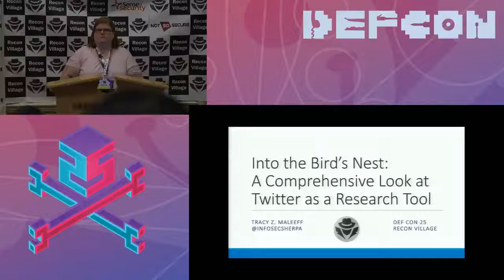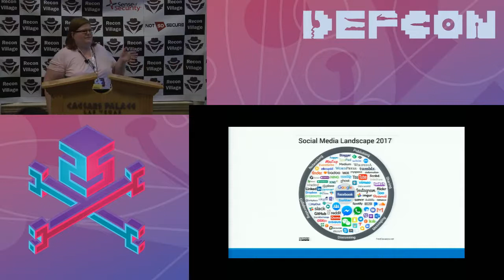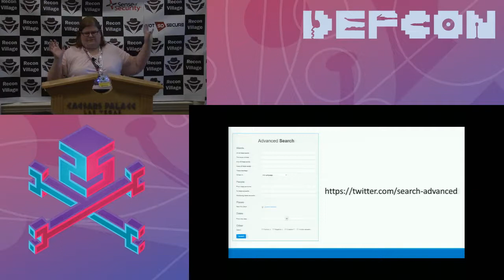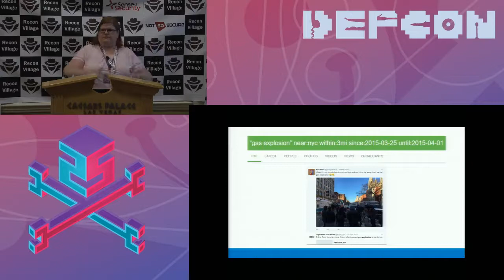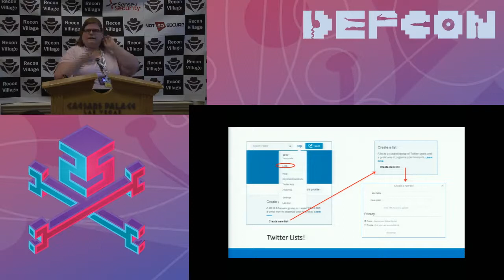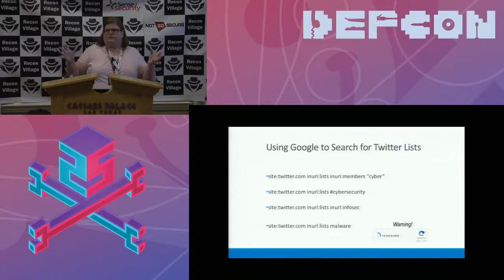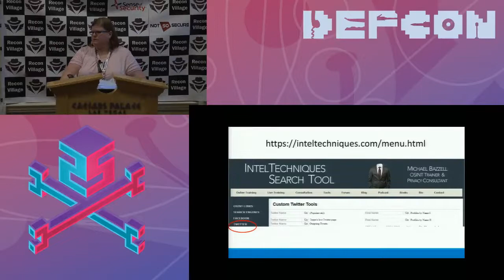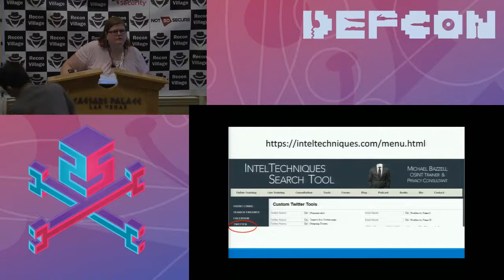DEF CON 25 Recon Village - Tracy Maleeff - Into the Bird's Nest: A Comprehensive Look at Twitter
With 313 million active users and approximately 500 million Tweets sent per day, Twitter has plenty of low-hanging fruit ripe for OSINT picking. Learn from an experienced information professional how to craft advanced searches to retrieve data from this popular social media platform.

Understand the search commands that Twitter uses, tips and techniques for extracting data, examine some of the lesser-known features of Twitter, and get a glimpse of some of the resources that work in conjunction with Twitter to help you better organize all the information you will retrieve